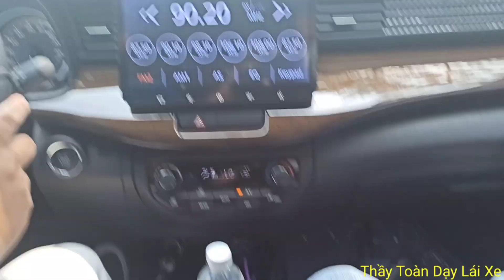Bổ Túc nâng cao kỹ năng lái cho một bạn bằng mới lấy cảm giác đường dốc ven Biển Thành Phố Vũng Tàu